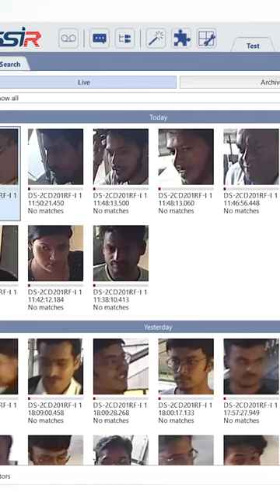अब Normal CCTV से भी Face Recognition Analytics कर सकते है